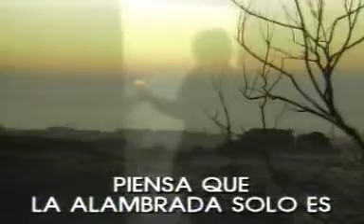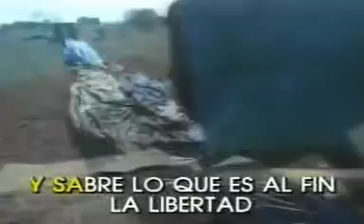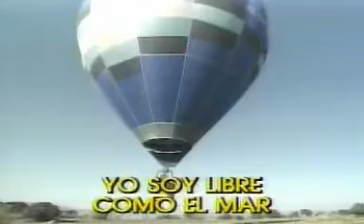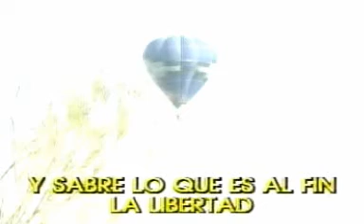KARAOKE LIBRE NINO BRAVO